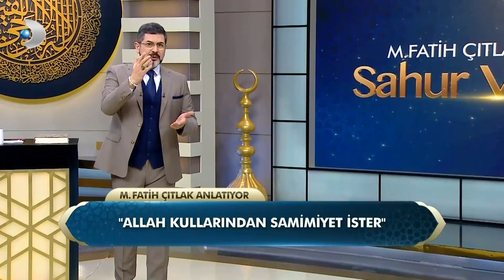“Din Samimiyettir” Ne Demektir? - M. Fatih Çıtlak'la Sahur Vakti